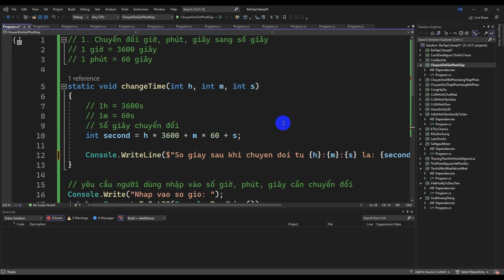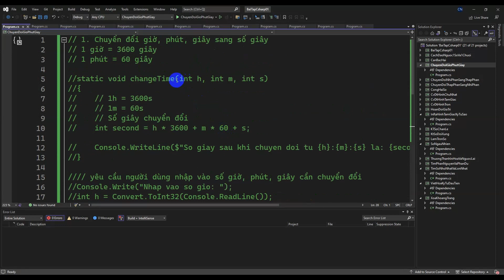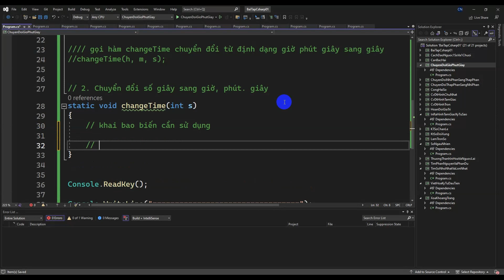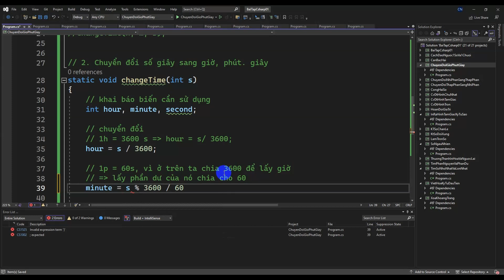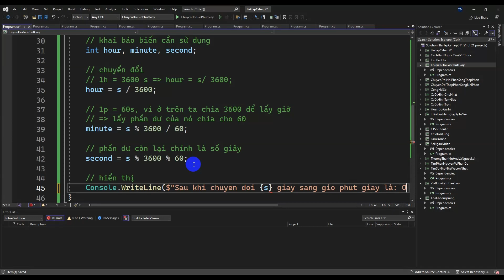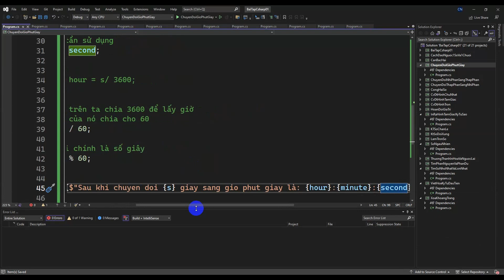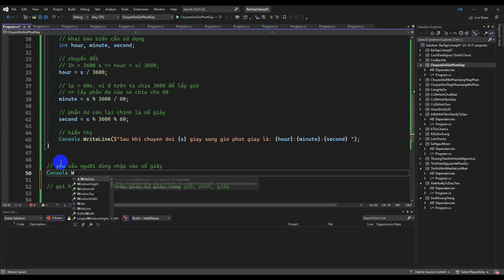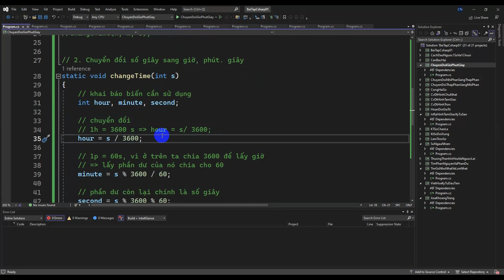#20 Chuyển đổi giờ phút giây Phần 2 | Bài tập C#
0:00 | Chém gió
0:05 | Giới thiệu
0:15 | Vào phần chính
9:26 | Cảm ơn và hẹn gặp lại

➥  Xem quảng cáo để mình cùng uống cà phê

➥Chia sẻ bài tập #20 Chuyển đổi giờ phút giây Phần 2 | Bài tập C#

➥Đây là video theo quan điểm cá nhân của mình, các bạn xem góp ý nhé!!!